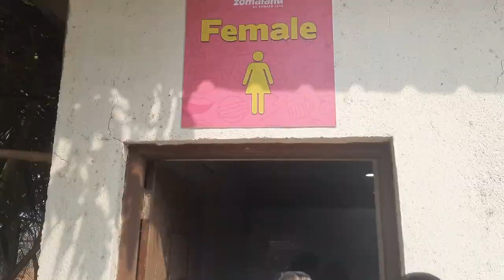3rd Sammilani meeting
3rd Sammilani meeting of 73rd Bhakta Sammilani at Pune